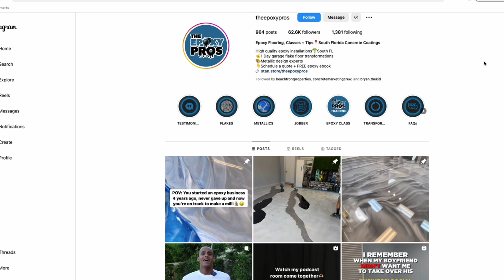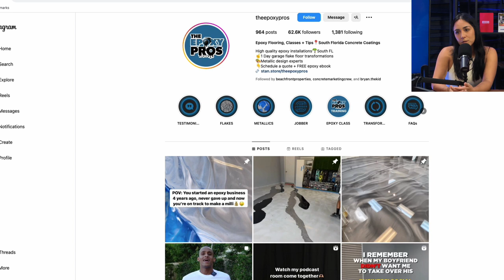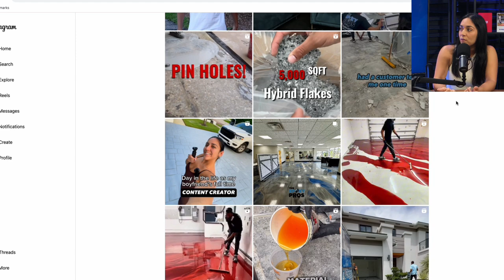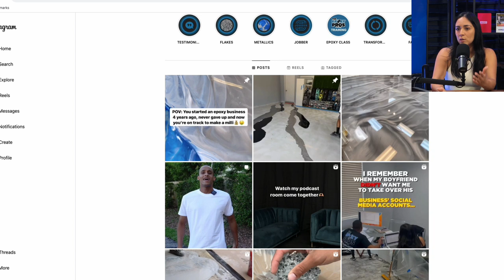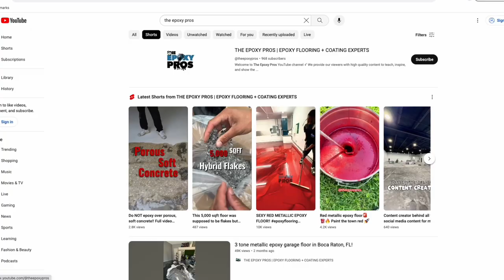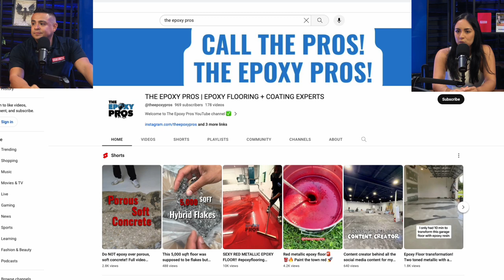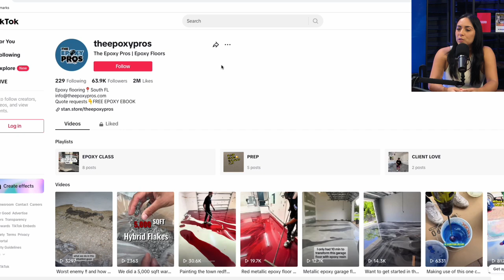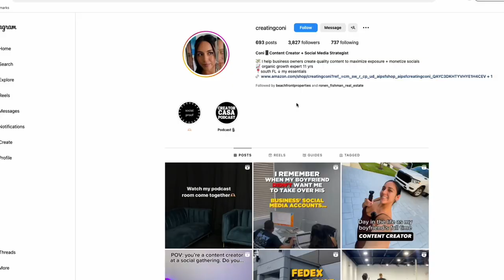How to Create Engaging Social Media Content to Sell More Floors with Coni Alvarez | Podcast 7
Are you in the business of concrete coating floors and looking to revamp your social media strategy to boost your floor coating sales? Look no further! In this video, we're joined by the industry expert, Coni Alvarez, who will share her insights and tips on creating engaging social media content to help you sell more concrete coating floors.

🌟 In this video, you will learn:

🔥 The Concrete Coating Market: Coni Alvarez provides a market overview and discusses why social media is a game-changer for your business.

💡 Understanding Your Target Audience: Learn how to identify and cater to your specific customer base, ensuring your content resonates with them.

📸 Visual Brilliance: Discover the art of capturing the beauty and durability of your concrete coating floors through stunning photos and videos.

📝 Craft Compelling Captions: Coni shares her expertise on writing captivating captions that not only showcase your products but also tell a story.

🤩 Fostering Engagement: Explore strategies for interacting with your audience, fostering a sense of community, and building lasting customer relationships.

📅 Consistency and Planning: Learn the importance of a well-structured content calendar and how to schedule posts for maximum impact.

💬 Social Media Advertising: Get a glimpse of how paid advertising can take your message to a broader audience and increase your reach.

📊 Analyzing Success: Understand the significance of social media analytics and how to utilize them to fine-tune your content strategy and track your progress.

Coni Alvarez is a seasoned professional in the concrete coating industry, and she's here to share her expertise and insider knowledge. If you're serious about boosting your concrete coating floors business through social media, this video is a must-watch.

Join us for this informative session and unlock the potential of social media to sell more concrete coating floors with Coni Alvarez by your side!